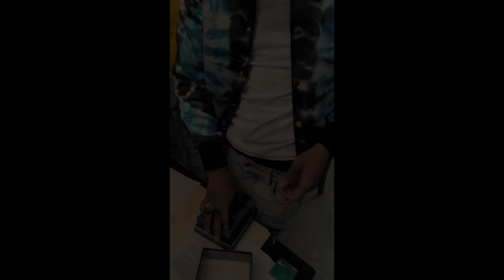Lil Kee - Carousel (Official Music Video) @ShotByWolf 🐺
"Watch the official Music Video for “Carousel" by Lil Kee.